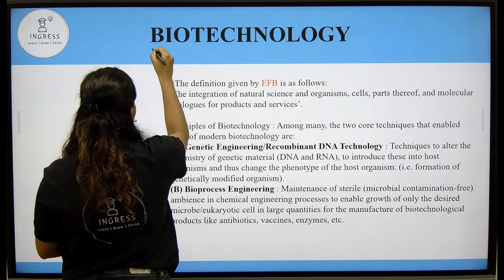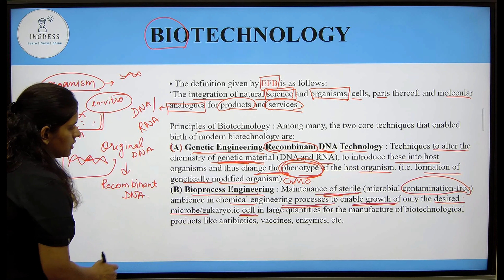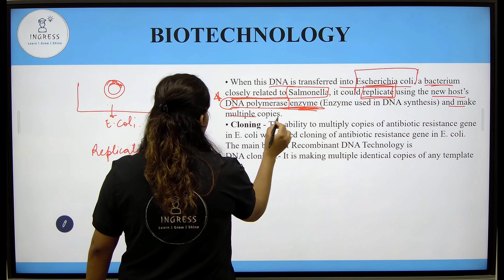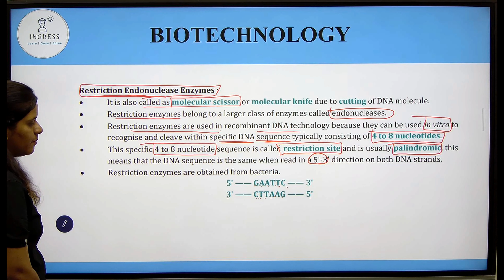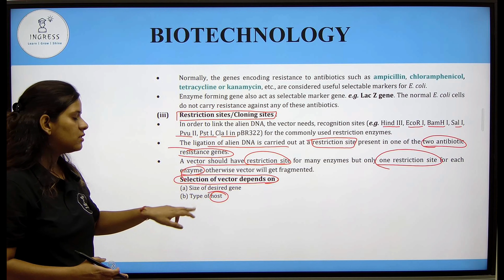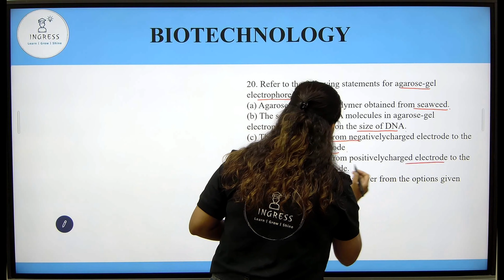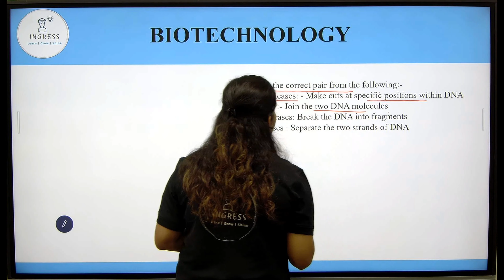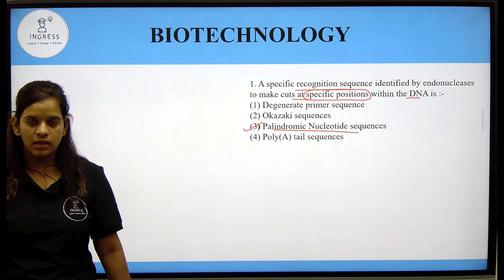DAY 11 || Biology|| BIOTECHNOLOGY || NEET2024 || SCORE 600+ MARKS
Hello ,NEET 2024 Aspirants,

Welcome to Ingress, where learning knows no limits! Explore endless possibilities with our online courses. Anytime. Anywhere. Join us and ignite your potential today!

NEET Biology series, designed to help you ace your exams with confidence in Last 30 Days To Score 600+ Marks in the upcoming NEET 2024 in a very dedicated manner.
Yielding Chapters along with the most repeated question to score 600+ marks with good AIR.
Important Questions on Reproduction in human

Important Questions Cell : The Unit Of Life (Important topics for NEET 2024)